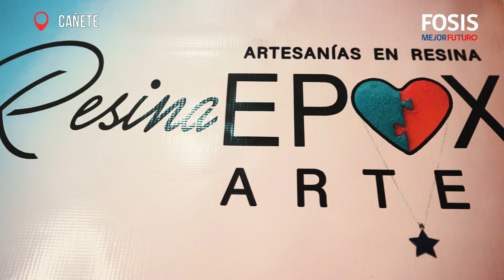"Aprendes a creer que es posible"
Resina Epox Artes es el emprendimiento de Mónica Aguilera, donde se dedica a la artesanía hecha a mano. Los collares con ruda es uno de sus productos estrella, ya que es un amuleto protector.

Participó en el programa Yo Emprendo que la ayudó a aprender más sobre el manejo de un negocio y le entregó un capital para la compra de materiales